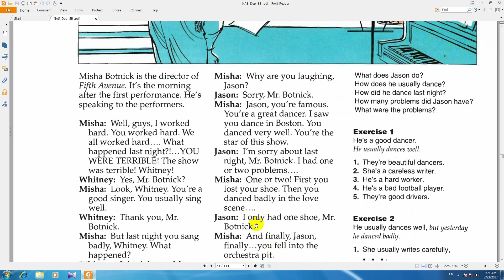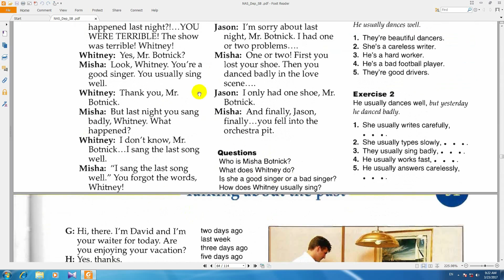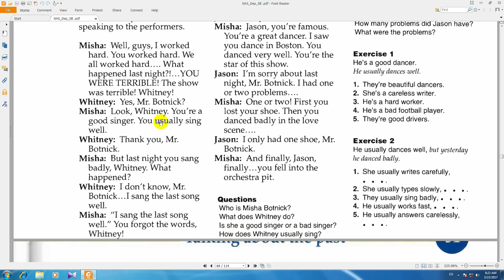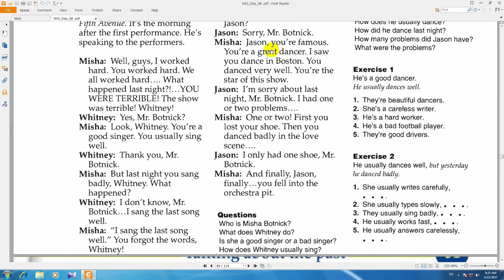ساده ترین آموزش زبان انگلیسی درس143